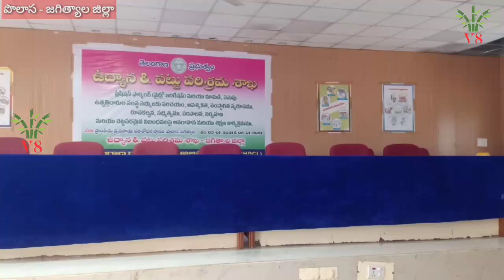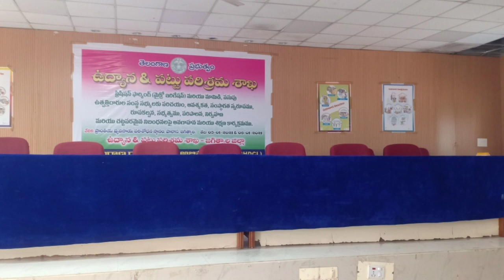పొలాస జిల్లాపసుపురైతు ఉత్పత్తిదారుల సంస్థ కార్యక్రమంకు ముఖ్య అతిధిగా హాజరైన జిల్లా కలెక్టర్ రవి గారు